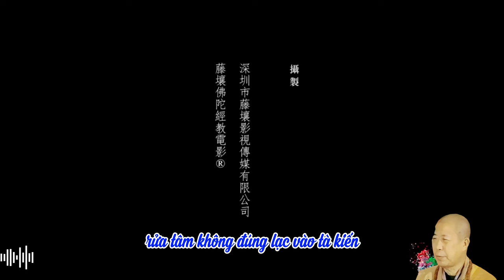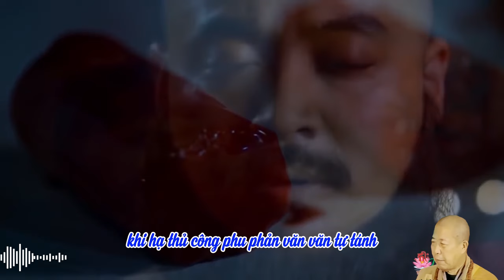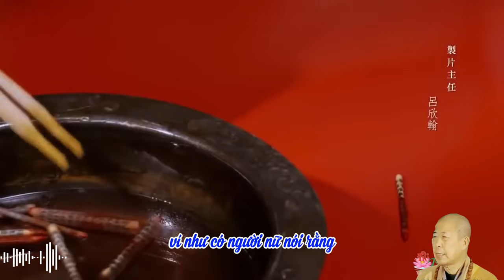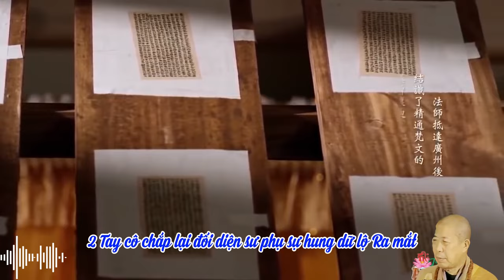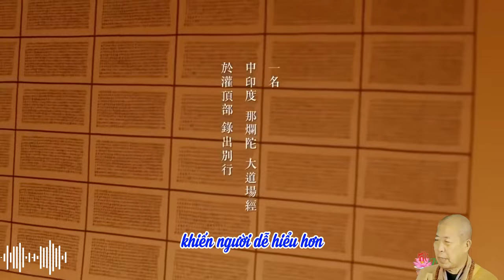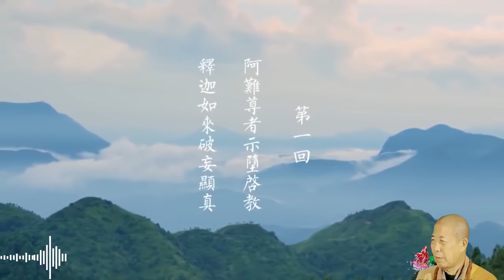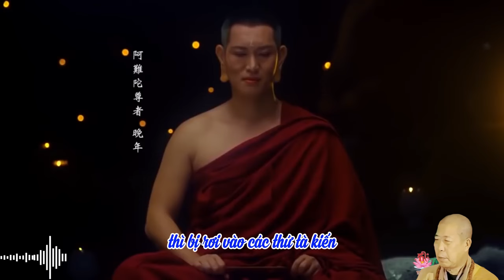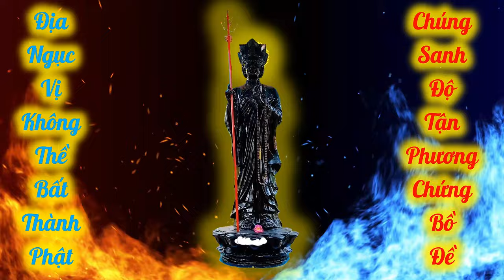01 HT Tuyên Hóa đấu pháp với Rồng nữ | HT Tuyên Hóa giảng | Diệu Pháp Âm diễn đọc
50 Ngũ Ấm bản năm 2024
Diễn đọc: Diệu Pháp Âm